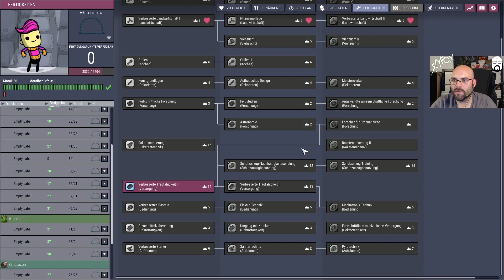Let's Play Oxygen not included - Spaced Out 2024 #106 | Deutsch / German | Streamstag 15.05.2024